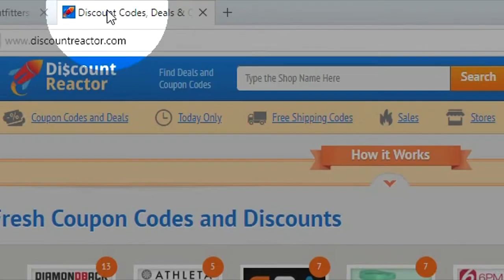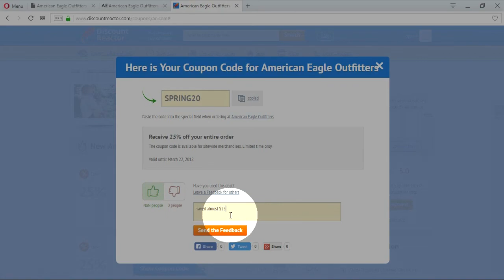American Eagle Outfitters Promo Code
Enjoy the new video-guide of how to receive an extra discount on your purchase at AEO